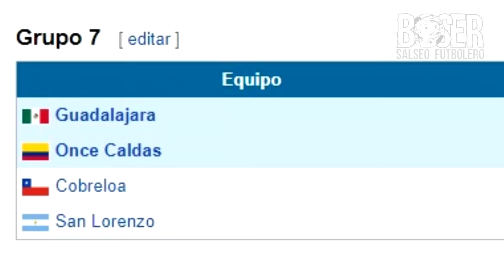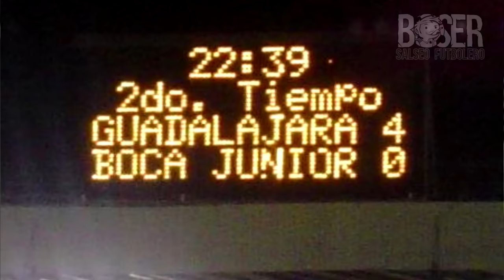El Día que Medio Argentina odió al Bofo Bautista, Boser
Conoce el día que Argentina se le fue con todo al  Bofo Bautista luego de la paseada de Chivas contra Boca Juniors